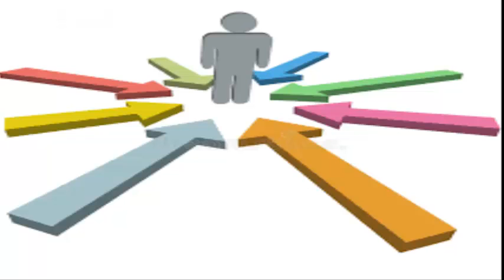Desarrollo Humano desde la Humanidad y la Libertad. Melissa Díaz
Isbel Criazzola y Danilo Márquez